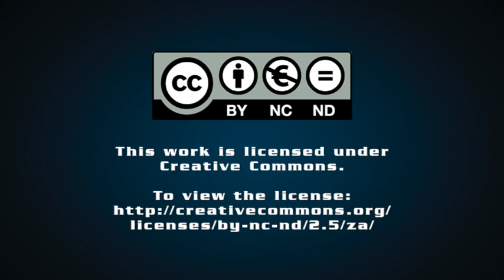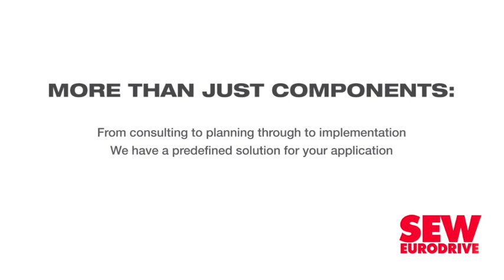Consolidation in telecommunications sector is likely – Jordaan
Consolidation within South Africa’s telecommunications industry is likely and in line with global trends, predicts Montegray Capital founder and CEO Michael Jordaan.